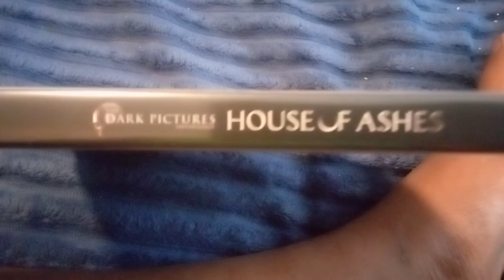The Dark Pictures Anthology: House Of Ashes UNBOXING